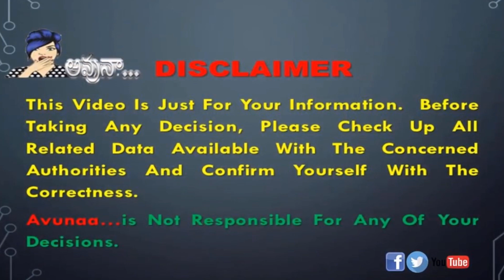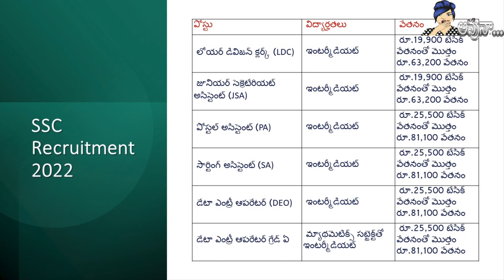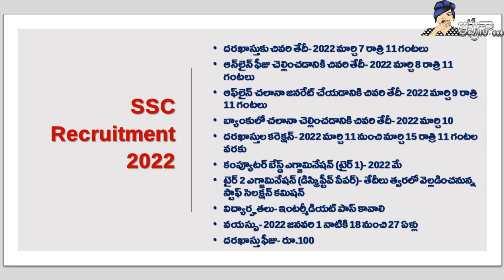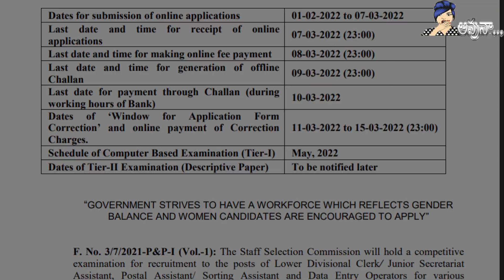ఇంటర్ అర్హతతో SSC Recruitment 2022 (Complete Details)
(Scholarship For engineering UG /PG Candidates Rs. 4 Lakhs & 6 Lakhs)
(Aditya Birla Capital COVID Scholarship Program ..)
(11వ తరగతి విద్యార్థులకు శుభవార్త..స్కాలర్‌షిప్‌తో పాటు ఉచితంగా స్మార్ట్ ఫోన్.. ఇలా అప్లై చేసుకోండి.)
(అనవసరమైన కాల్స్ ఎస్ఎంఎస్లు ఆపుకోండి ఇలా...(Easy steps to Block Promotional Calls & SMS )